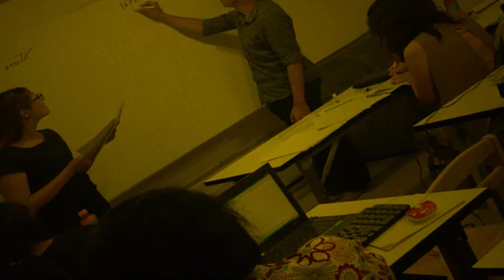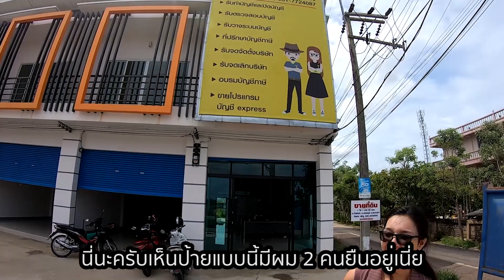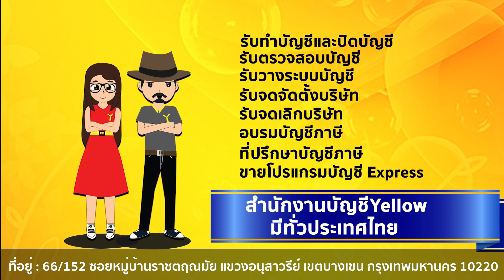ชีวิตในสำนักงานบัญชีYellow : เยี่ยมสนง.แฟรนไชส์Yellowที่หัวหิน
โดย อ.มานพ สีเหลือง และ อ.เจี๊ยบ